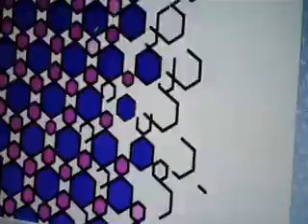Colouring Easter Eggs video from last weekend.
Posted via email from da Scriffles